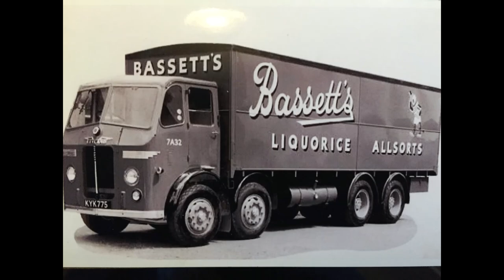TRUCKING HISTORY BRITISH ROAD SERVICES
another great video for you all to injoy showing british road services from the early days if you like this video please check out and watch the other brs video in the back catalog please like & share